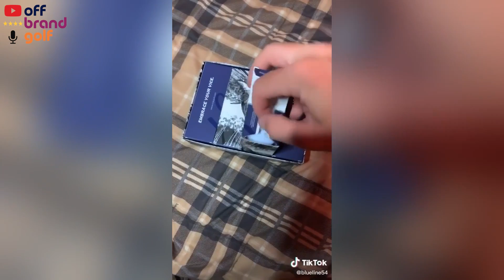The Best Golf Video on YouTube - Episode 5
All the best social media golf short videos in one compilation supercut, but I switched out all the crappy music.

New episodes of Walker Texas Golfer, The Off Brand Golf Show and The Best Golf Video On YouTube Compilations every single week.

All content from Instagram and TikTok.